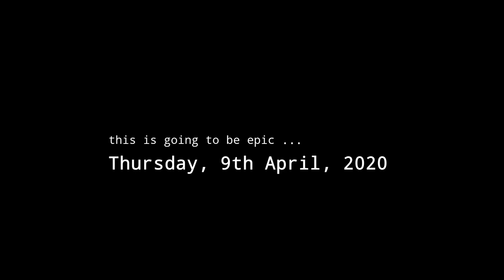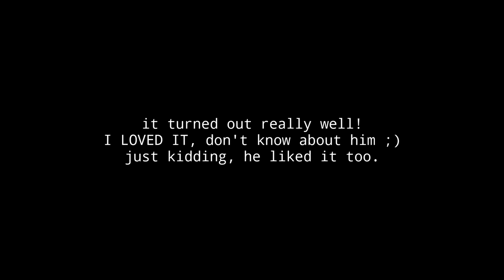I BAKED A BREAD IN GERMANY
Not often I bake, but when I do, I do it the perfect way. :)

Here's a video of me baking an Italian bread for my German husband. I liked it really much, super easy and quick recipe for everyone. Plus, it is one more chapter in my baking lessons ;)

muchlove